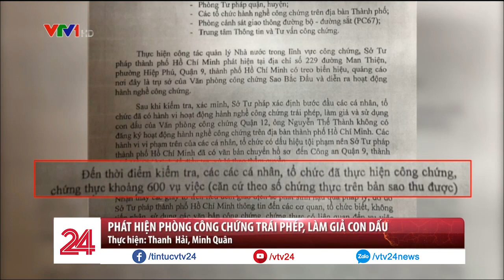TP. Hồ Chí Minh: Phát hiện phòng công chứng trái phép, làm giả con dấu | VTV24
Sở Tư pháp TP.HCM vừa gửi công văn khẩn báo cáo Bộ Tư pháp và các cơ quan chức năng về việc phát hiện 1 phòng công chứng tư nhân trái phép, làm giả con dấu.